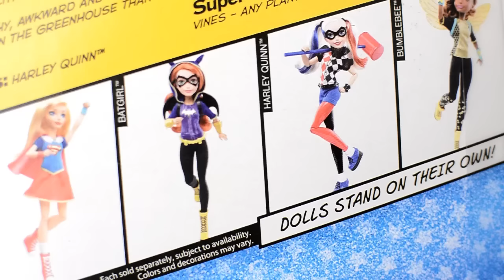DC Super Hero Girls 🌸 POISON IVY 🌸 box opening & short review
FINALLY... my DC Super Hero Girls are here!:) This is a short review about Poison Ivy. What do you think about her? Do you like these dolls? Do you plan to buy some of them? Who is your favourite?:)) I bought my DC Super Hero Girls

DC Super Hero Girls compared to other dolls 2:20 (EVer After High & Monster High)